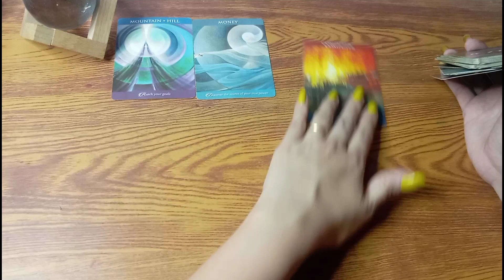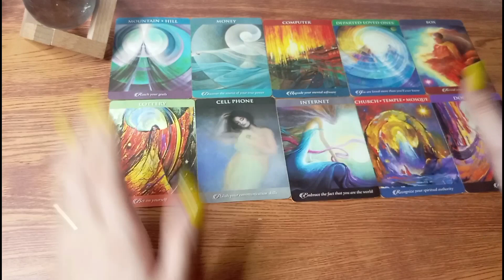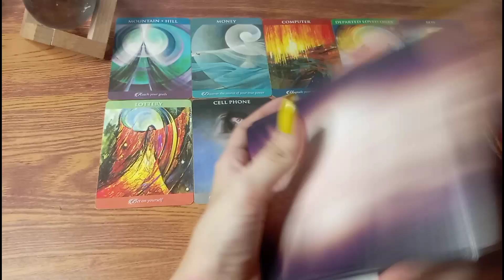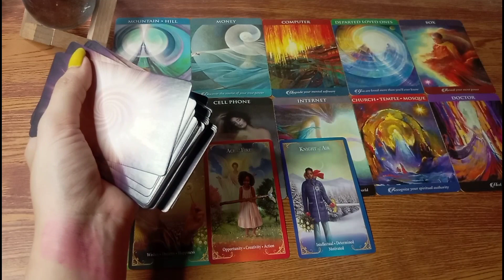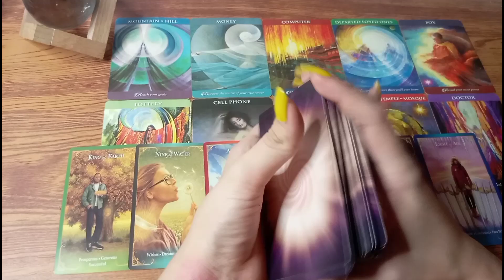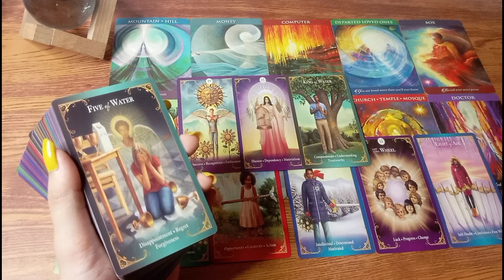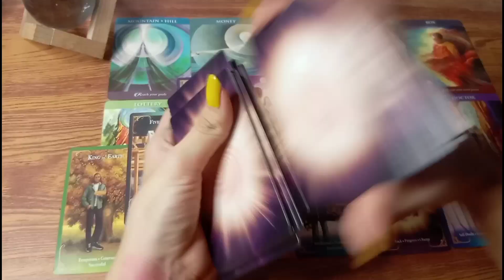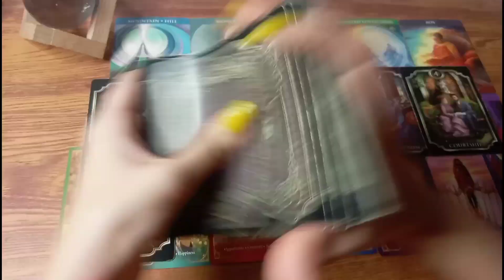🌪️AIR SIGNS🤑ETO NA ANG NEGOSYONG MAGPAPAYAMAN SAYO,TARA ALAMIN NATIN + COMMENT TO UNLOCK‼️🍀✨🙌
(for short daily gabay follow nyo na din po ako🙏🤗)